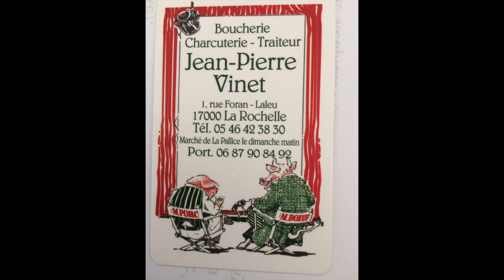Guinguette de la Boucherie Jean-Pierre Vinet à Laleu-La Rochelle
Soirée guinguette à la Boucherie Jean-Pierre Vinet à Laleu-La Rochelle, avec la "Banda les Belous Laleu".